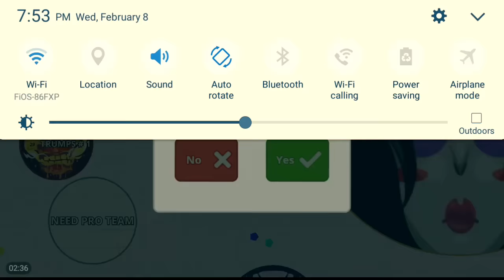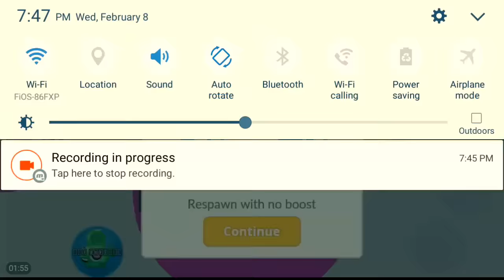AGARIO MOBILE | PRO TEAMING | BAITS, TRICKSPLITS, CANNON SPLIT POPSPLITS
Thanks so much for supporting my channel